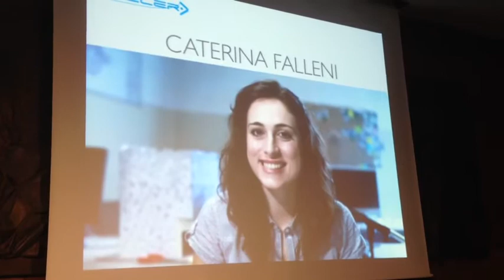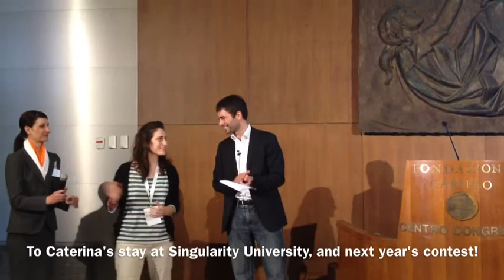Axelera Awards Ceremony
Francesco Mosconi, VP of Axelera, awards Caterina Falleni as the winner of the Axelera Singularity Contest. Caterina won a full scholarship to the 2012 Singularity University Graduate Studies Program.

The Awards Ceremony was held on May 3, 2012, at the "Our Future is Now: Singularity University" conference in Milan, organized by Intesa Sanpaolo.